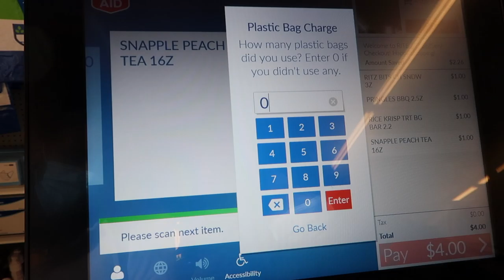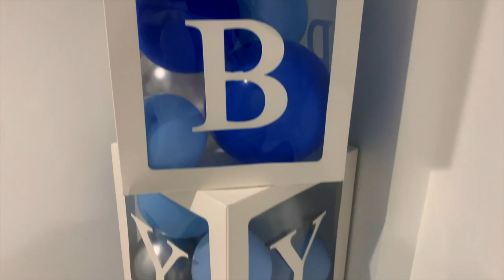MY LIT NYC WEEKEND | Getting pampered, Partying , and working on projects!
So I decided to switch things up a little and take a trip back to NYC! I got home sick and   went back to NYC for a litt weekend that you guys will be able to witness in today’s vlog.  I had the best time reconnecting with family and getting dolled up. I hope you all enjoy this Litt AF New York City Weekend vlog!!

Let’s Connect

filmed  and edited by Toyosi Adebayo

editing software:
FinalCutProX 10.4

Camera:
SONY A6400

NEW HERE?
Hey, my name is Toyosi. In Spring 2018, I traveled to South Korea for my study abroad experience; as a result, my passion for traveling the world was discovered. I love experiencing new places and giving my perspective of these places to my subscribers. I make videos about traveling (including travel vlogs!), things that inspire me, and my travel experiences.